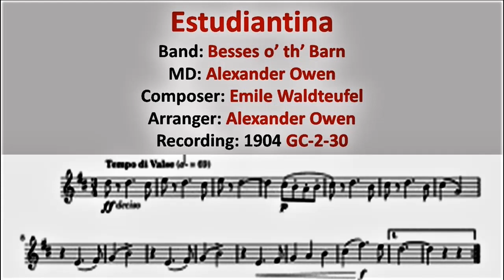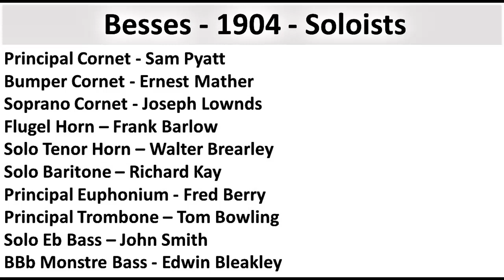Estudiantina (1904)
Estudiantina
Composer: Emile Waldteufel
Arrangement: Alexander Owen
Band: Besses o’ th’ Barn
Conductor: Alexander Owen
Recording: 1904
Disc: GC-2-30

Besses 1904 Soloists
Top Cornet: Sam Pyatt
Bumper:  Ernest Mather
Soprano: Joseph Lownds
Flugel Horn: Frank Barlow
Solo Horn: Walter Brearley
Solo Bari: Richard Kay
Solo Euph: Fred Berry
Solo Trom: Tom Bowling
Solo Eb Bass – John Smith
BBb Monstre; Ned Bleakley

Recording Engineer: Eric Willian
Eric Willan, is a Besses Alumni, who played for the Band during the 1960’s and was a Director of Besses from the 1990’s until he passed away in 2019.

Eric was a fantastic Recording Engineer and digitized lots of Besses very early recordings from as far back as 1903 as well as BBC Radio Broadcasts from later years up until 1972.

These have all been donated to Besses Band by Erics Wife, Emma Willan